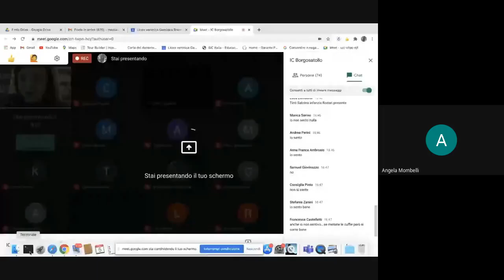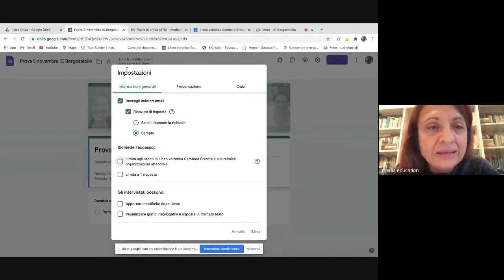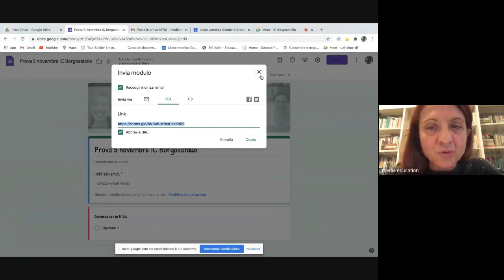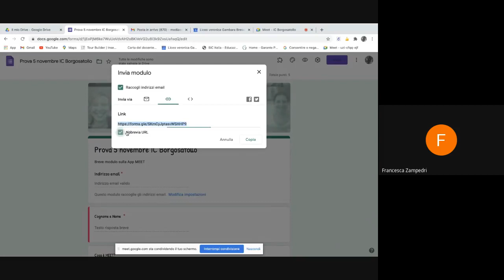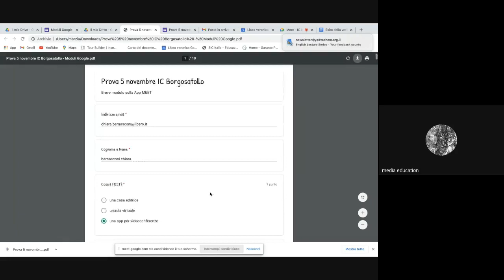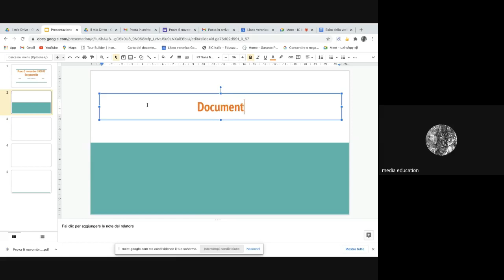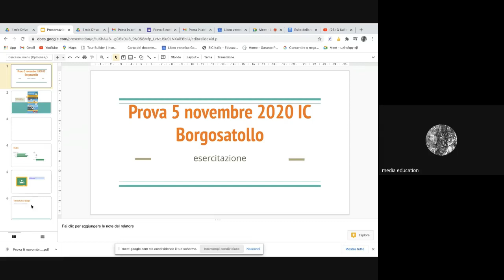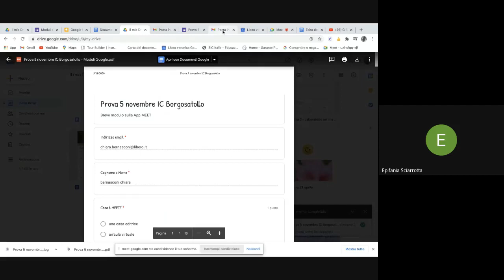5 11 2020 Laboratorio online: Google Moduli, Presentazioni, Keep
Laboratorio online condotto da Marzia Vacchelli, risorsa Ambito n.6 Lombardia (Brescia. Hinterland, Val Trompia) per IC Borgosatollo il 5 novembre 2020.